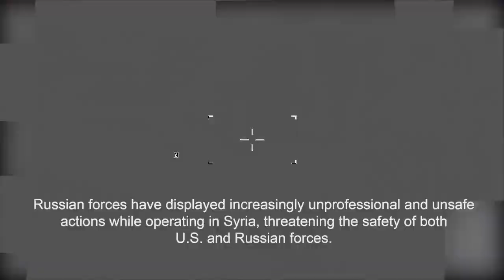Russian unprofessional behavior over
US Air Force Central Command: Russian unprofessional behavior over Syria.

"Earlier today (July 5, 2023) at approximately 10:40 A.M., Russian military aircraft engaged in unsafe and unprofessional behavior while interacting with U.S. aircraft in Syria.

While three U.S. MQ-9 drones were conducting a mission against ISIS targets, three Russian fighter jets began harassing the drones.  Against established norms and protocols, the Russian jets dropped multiple parachute flares in front of the drones, forcing our aircraft to conduct evasive maneuvers.

Additionally, one Russian pilot positioned their aircraft in front of an MQ-9 and engaged afterburner, thereby reducing the operator’s ability to safely operate the aircraft. These events represent another example of unprofessional and unsafe actions by Russian air forces operating in Syria, which threaten the safety of both U.S. and Russian forces.